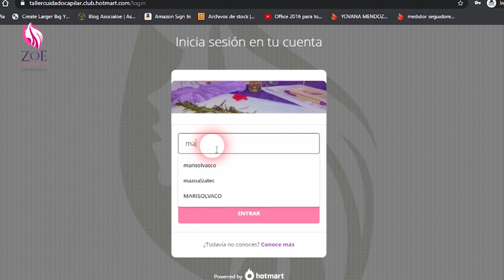Cómo Eliminar Las Canas de Forma Natural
Si eres de las personas que quiere oscurecer tu cabello a base de ingredientes naturales, y eliminar las canas, no te apartes de aquí porque te traigo 2 recetas efectivas para lograr lo que tu quieras con tu cabello. Hoy vamos a aprender cómo potenciar un champú de manera casera para eliminar las canas de forma natural,  y cuando conozcas como hacerlo ya no querrás volver a tu champú de antes.  No solo los tintes son un remedio para oscurecer las canas en cabello negro, sino también los champús caseros que son económicos y efectivos.

ADQUIERE LIBRO DE COSMÉTCICA NATURAL

VISITA MI TIENDA
COMPRA CARBÓN ACTIVADO